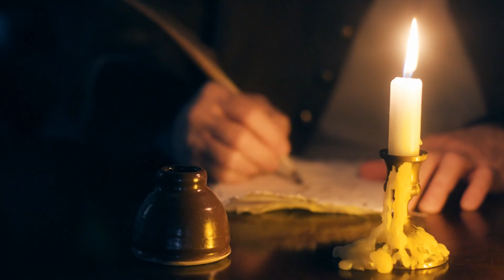The Book of Galatians Audiobible